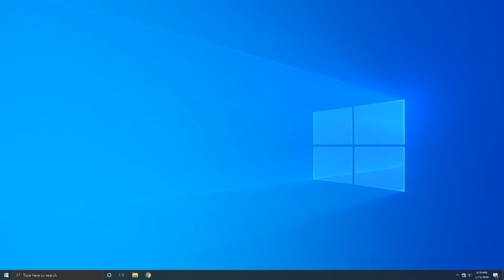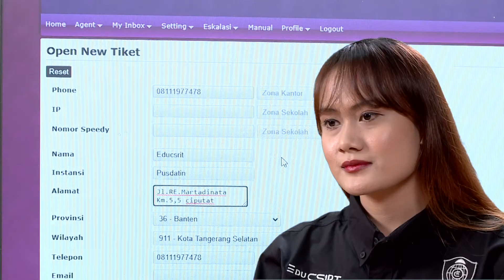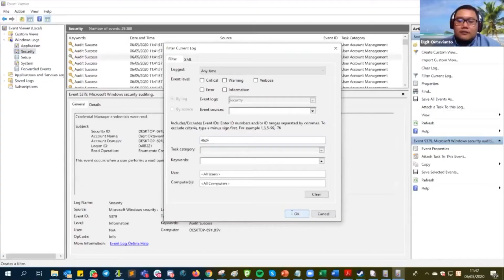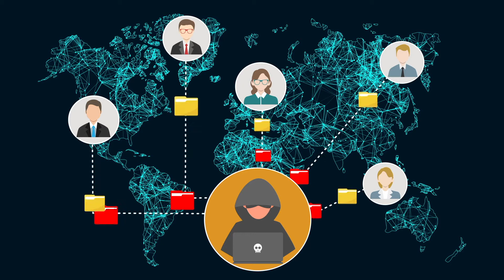PROFILE Educsirt Kemendikbud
Education Computer Security Incident Response Team (CSIRT) Pusdatin Kemendikbud, disingkat EduCSIRT Pusdatin Kemendikbud merupakan CSIRT sektor Pemerintah Indonesia Bidang Pendidikan yang ditetapkan oleh Kepala Pusat Data dan Teknologi Informasi Kemendikbud.
Bertanggungjawab sebagai ketua EduCSIRT Pusdatin Kemendikbud adalah Koordinator Bidang Tata Kelola pada Pusat Data dan Teknologi Informasi Pusdatin.

Anggota Tim dari EduCSIRT Pusdatin Kemendikbud adalah seluruh staf pada Koordinator Bidang Tata Kelola dan perwakilan tim keamanan informasi dari tiap unit Eselon 1 dan 2 Kemendikbud.

Dalam pembentukannya, EduCSIRT Indonesia mengemban misi:
a. mengkoordinasikan dan mengolaborasikan layanan keamanan siber pada sektor pemerintah khususnya sektor pendidikan baik internal dan eksternal;
b. mengidentifikasi kerentanan keamanan secara menyeluruh
c. meningkatkan respon aspek keamanan kepada seluruh Satuan Kerja Kemendikbud
d. meningkatkan mutu layanan TIK Pendidikan dan Kebudayaan dari ancaman siber